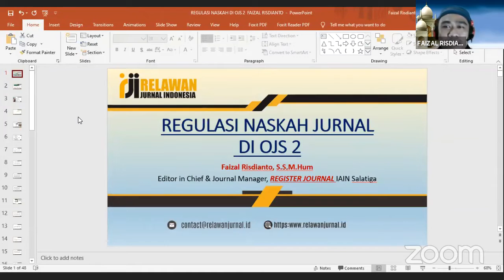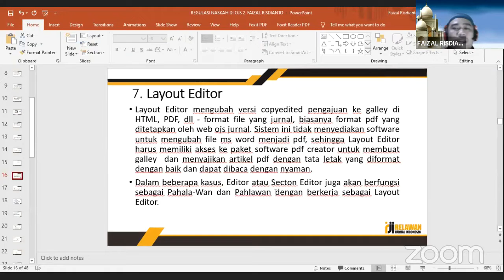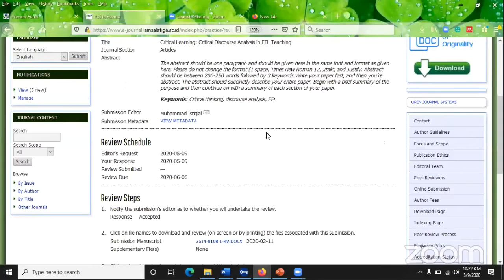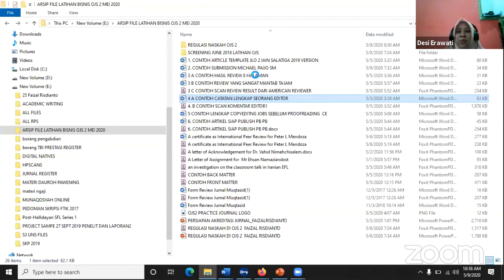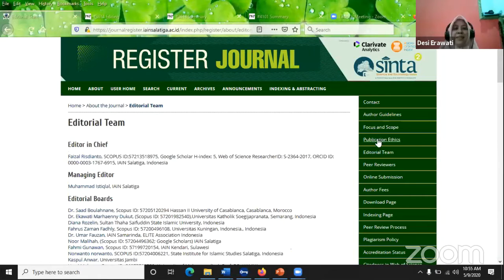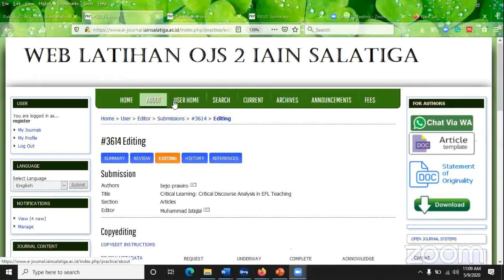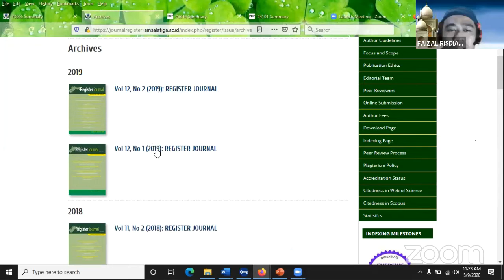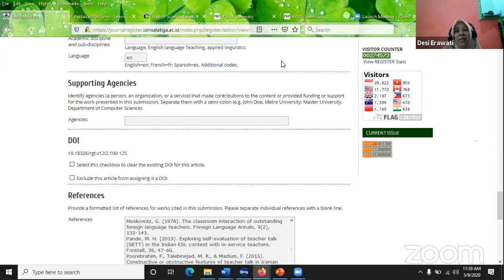Belajar OJS Seri 13 : Manajemen Naskah dari Submit sampai Publish di OJS 2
Kali ini tema BelajarOJS akan membahas seputar manajemen naskah, dari submit sampai dengan publish, utamanya di platform OJS 2. Pembahasaan manajemen naskah kali ini istimewa karena secara spesifik akan mengupas bagaimana sebuah proses manajemen naskah yang rapi dan sesuai dengan aturan akreditasi maupun etika publikasi baik nasional maupun internasional. Narasumber kita kali ini adalah bapak Faizal Risdianto,S.S., M.Hum, yang merupakan editor-in-chief Register Journal (journalregister.iainsalatiga.ac.id). Sebagaimana yang kita ketahui bahwa Register Journal dari IAIN Salatiga ini, sejak 2019 lalu sudah terindeks Sinta 2, ACI, dan Web of Science.
Didampingi oleh moderator ibu Dr Desi Erawati, M.Ag, Ketua Pengurus Daerah Kalimantan Tengah, sekaligus EIC Jurnal Studi Agama dan Masyarakat, IAIN Palangkaraya BelajarOJS tanggal 09 Mei merupakan episode ke 13 dan akan menjadi episode yang dinantikan oleh para pengelola jurnal utamanya para editor yang menggunakan OJS 2.
Daftarkan diri anda terlebih dahulu, untuk mengikuti acara besok, untuk mendapatkan link, ID meeting dan password. Meskipun kapasitas yang tersedia di aplikasi zoom hanya terbatas seratus orang, anda tidak perlu khawatir. Seperti biasanya, kita bisa tetap mengikuti BelajarOJS melalui kanal youtube Relawan Jurnal Indonesia, silahkan klik dan ikuti live chat nya untuk berinteraksi dan tanya jawab. ... GnP8amSZ-w)